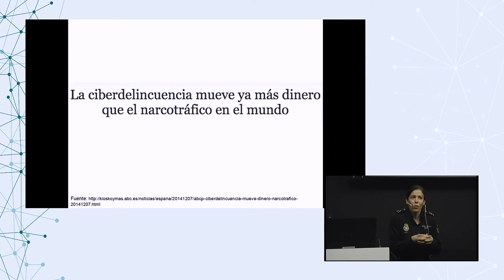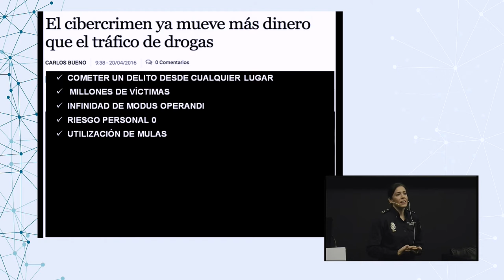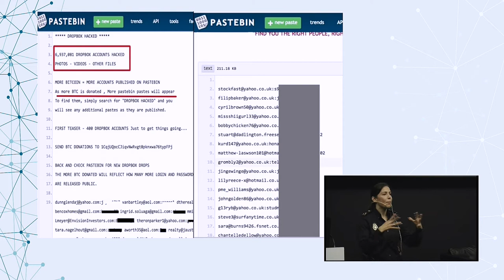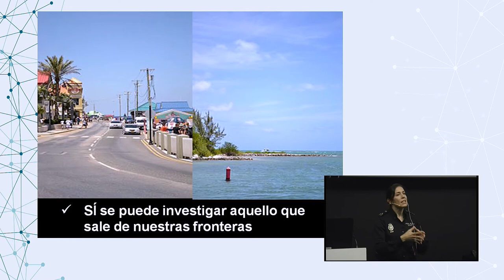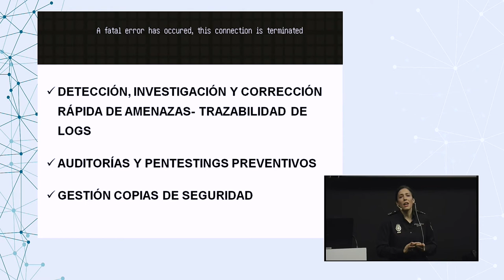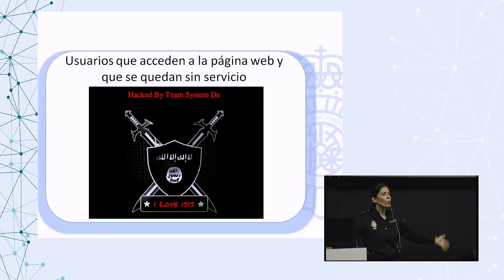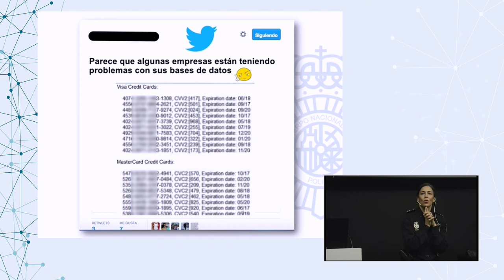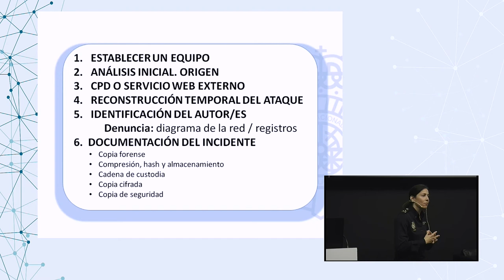Claves para estar preparados frente a los delitos en Internet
El crecimiento de la ciberdelincuencia multiplica las cifras año tras año, por lo que en cualquier momento podrías ser víctima de un cibercriminal.

3 claves que aprenderás en esta charla:

- Saber cómo piensan, funcionan y por qué actúan los cibercriminales, de forma que puedas detectarlos antes de convertirte en su víctima.

- Herramientas para identificar y responder a un delito en Internet.

- Pasos a seguir si eres víctima de un cibercriminal.

Silvia Barrera es Inspectora de Policía Nacional. Con diez años de experiencia en el campo del cibercrimen escribió su primer trabajo de investigación sobre el uso del agente encubierto en las redes pederastas en el año 2010. Han pasado siete años, y según Silvia, nos encontramos en el mismo punto.